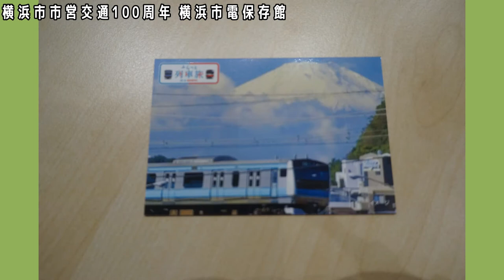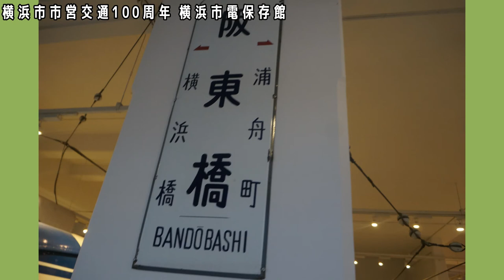横浜市電保存館編【キッズ鉄道研究会】横浜市市営交通100周年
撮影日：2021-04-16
■キッズコネクション